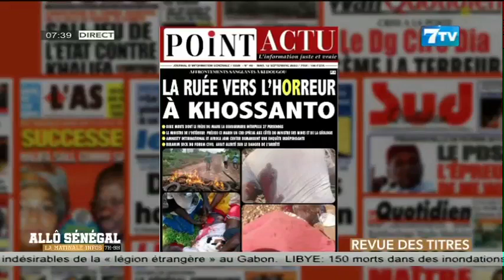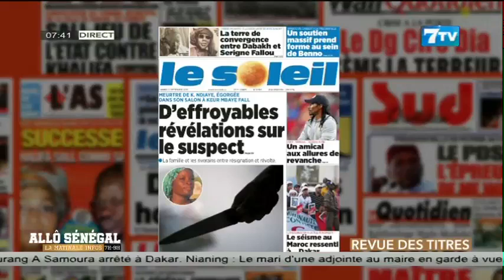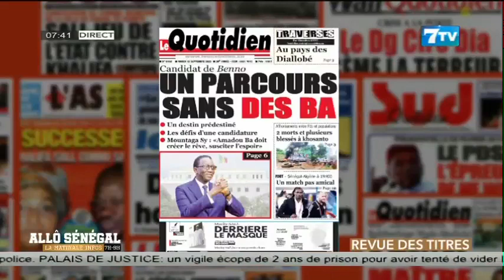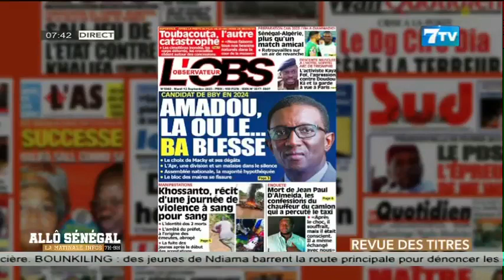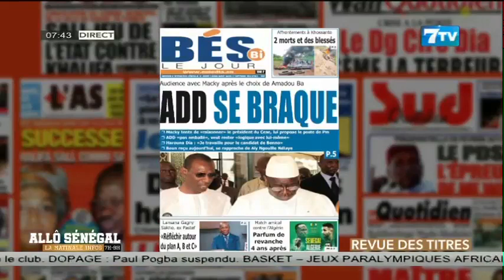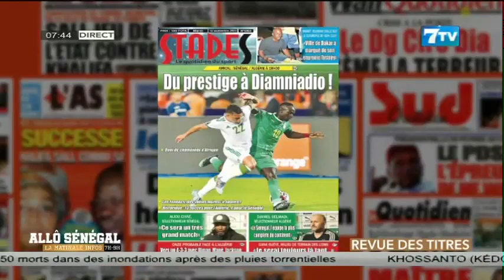Allo Sénégal la Matinale Infos du Mardi 12 Septembre 2023: La Revue de Presse